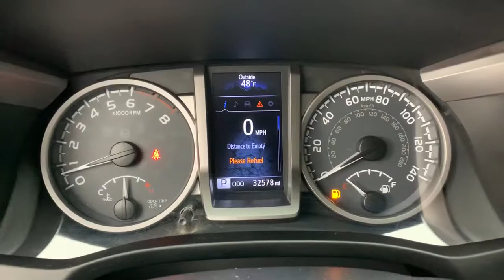2017 Toyota Tacoma Tulsa, Broken Arrow, Owasso, Bixby, Joplin, OK W4124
Super White Used 2017 Toyota Tacoma available in Tulsa, Oklahoma at Jim Norton Toyota. Servicing the the Broken Arrow, Owasso, Bixby, Joplin, OK area.

2017 Toyota Tacoma SR5 Super White V6 6-Speed Automatic RWD CARFAX One-Owner. Clean CARFAX. Odometer is 9153 miles below market average! KEYLESS ENTRY 130 Amp Alternator 6 Speakers AM/FM radio: SiriusXM ATF Cooler Carpet Floor Mats (PPO) Class IV Hitch Receiver Door Sill Protectors Electronic Stability Control Engine Oil Cooler Illuminated entry Panic alarm Power Steering Cooler Radio: Entune Plus AM/FM/CD w/Connected Navigation Remote keyless entry Speed control Steering wheel mounted audio controls Tow Package Trailer Sway Control.brbrbrProudly serving the Tulsa Broken Arrow Bixby Owasso Oklahoma City and beyond! All used cars have been through a multi-point inspection by an ASE Certified Mechanic oil and filter changed. All items identified by inspection repaired as deemed necessary. Each vehicle is fully detailed and ready for immediate delivery. it comes to Auto Financing every consumer is looking for two things: * Affordable car loan rates * Flexible auto loan terms With Toyota Financial Services you get both and more! We offer competitive Auto Finance rates on new and used Toyota vehicles as well as Toyota Certified Pre-Owned Vehicles. In addition take a look at other used car brands that we have on our lot at reduced pricing.brbrIf youre looking for your next new or used car truck or SUV we have something for every taste and every need. Looking for navigation sunroof leather with heated and cooled seats maybe blind spot monitor or backup camera we have cars that have the features and options for you! If you are asking yourself what is my trade worth we can help you answer that! We have a full parts department that supplies our certified technicians we will help with all of your service needs! Call us or visit us anytime Where T-town gets Toyota. Dealer Installed options if any include